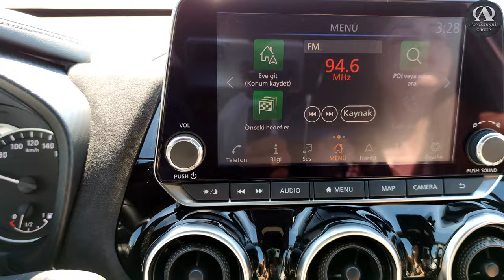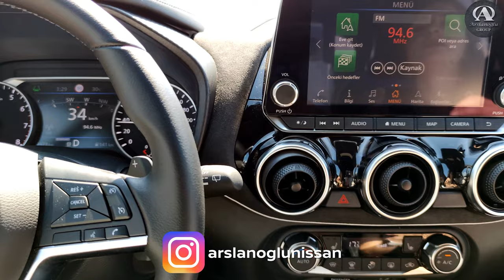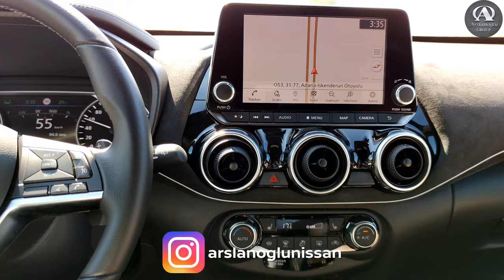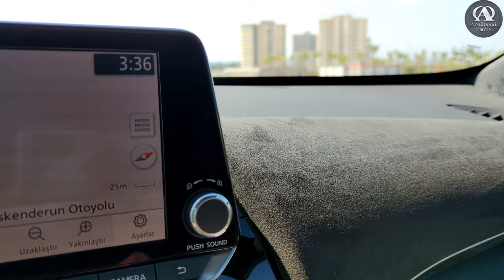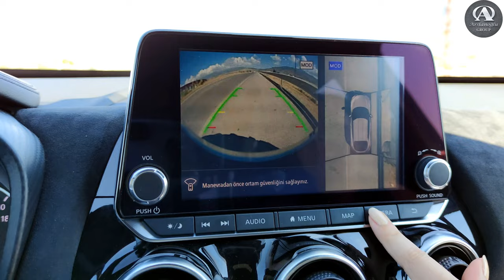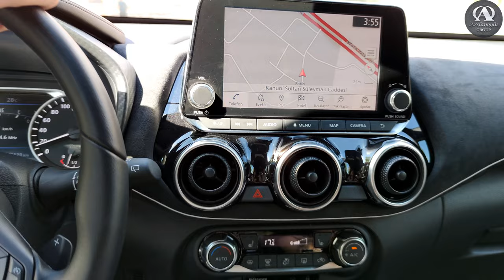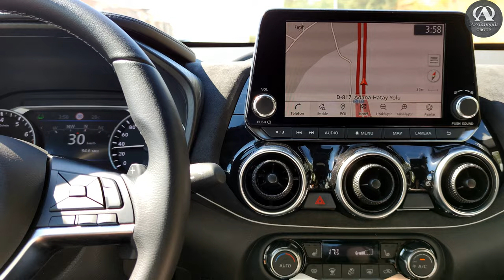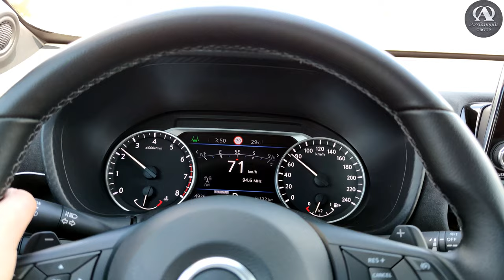YENİ NISSAN JUKE TEST SÜRÜŞÜ 2021 SÜRÜŞ ÖZELLİKLERİ VE DAHA FAZLASI | ARSLANOĞLUGROUP 4K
(YouTube tarafından 4K video işlemesi devam ediyor olabilir.)

Yeni Nissan Juke aracımız ile sizlere hem test sürüşü gerçekleştirdik hem de paket özellikleri ve daha bir çok detaydan bahsettik.

Sağlıklı günler.